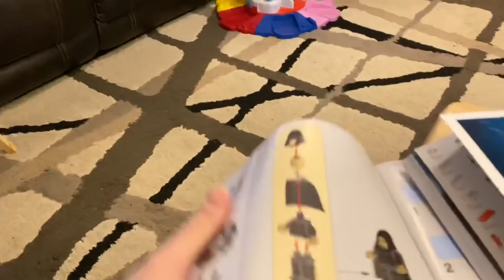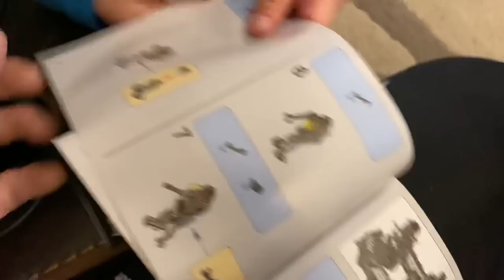Shelter in place boredom Amazon delivery vlog